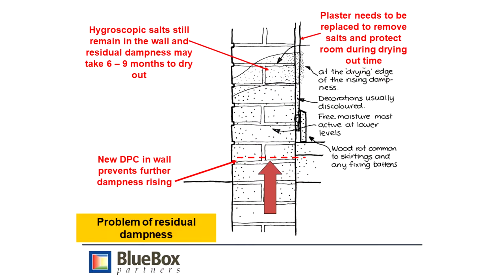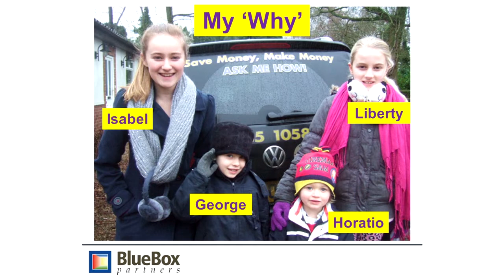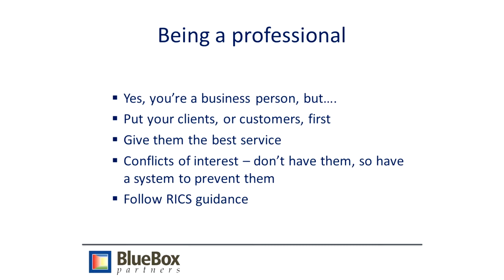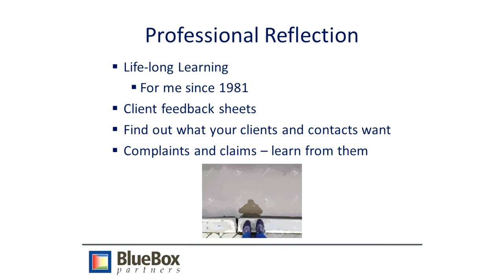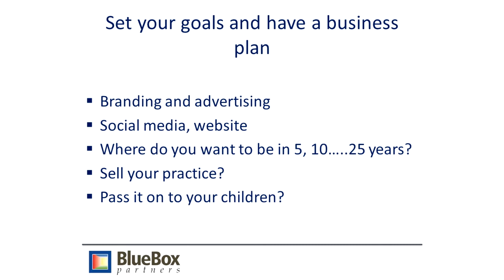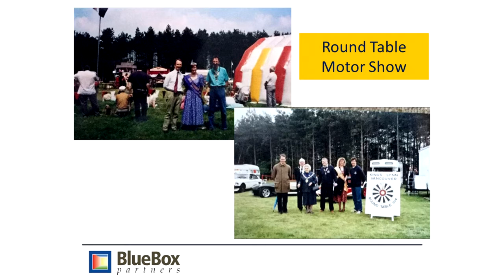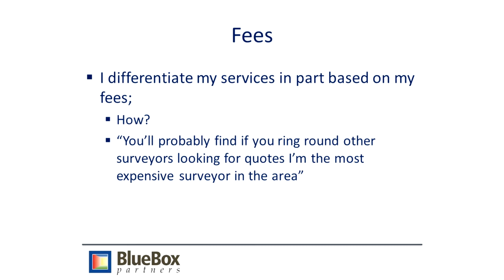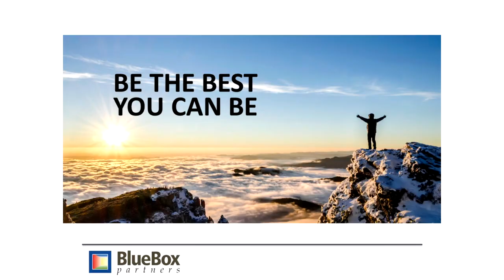Larry Russen - The Life Cycle of a Surveyor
The Life Cycle of a Surveyor. Larry Russen shares the highs, lows and
 learnings from a career working as a surveyor in a small business.